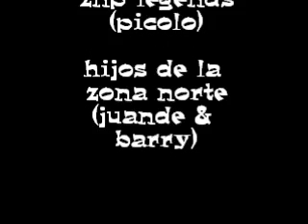piercing ombligo por Pako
puesta de piercing en ombligo por Pako
musica  znp  legends (picolo)  hijos de la zona norte (juande & barry)